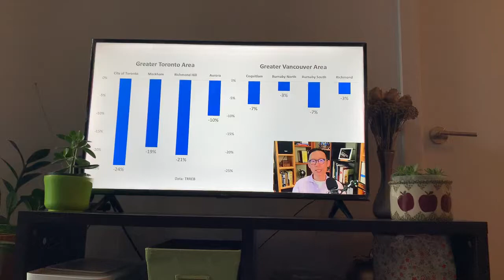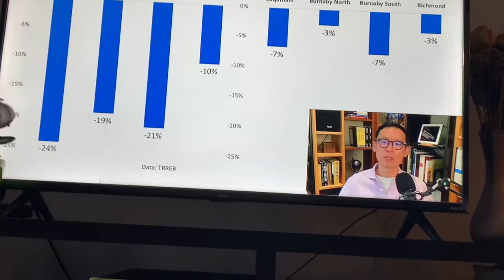再聽行家分析